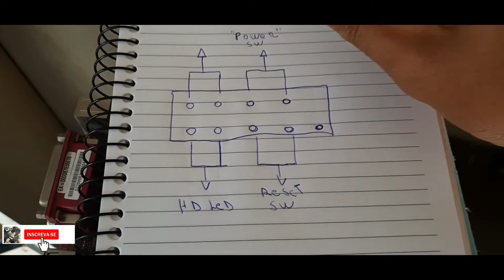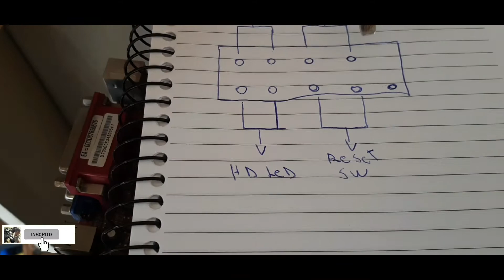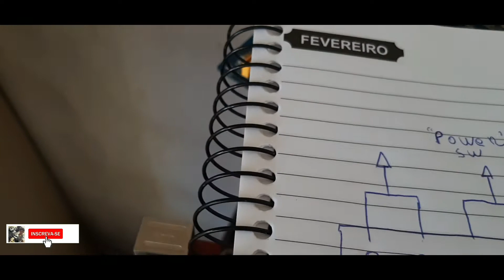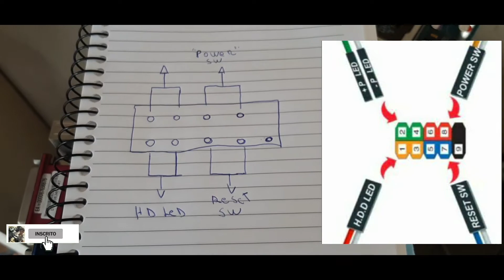Como conectar os fios do gabinete na placa-mãe do computador (botão liga, botão reset e LEDs) 2025